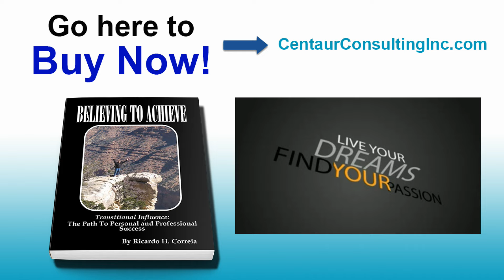CAN'T vs. WON'T | Motivational Mondays Ep. 13 | Building a Can Do Mentality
Bio: Ricardo “Rico” H. Correia is a dynamic training professional, motivational speaker and published author with over 20 years experience in the area of Leadership Development, Success Strategies and one of the nation’s leaders in Sports Image Consulting.